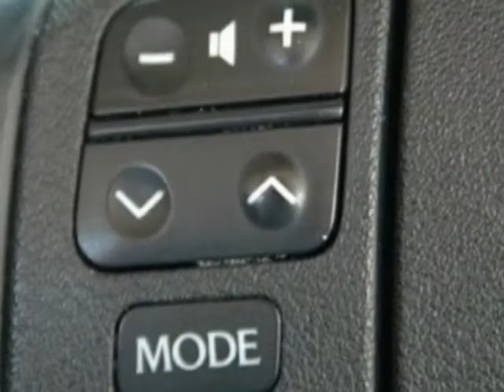2010 Lexus IS 250 Convertible - Austin, TX